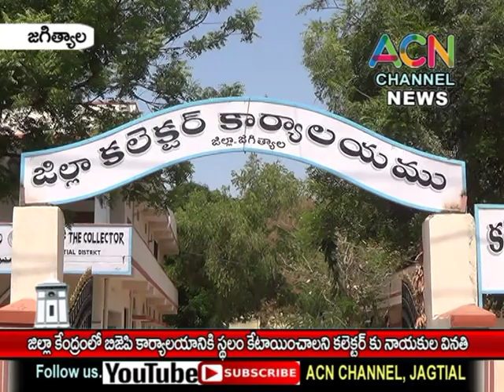జగిత్యాల : జిల్లా కేంద్రంలో BJP కార్యాలయానికి స్థలం కేటాయించాలని కలెక్టర్ కు నాయకుల వినతి